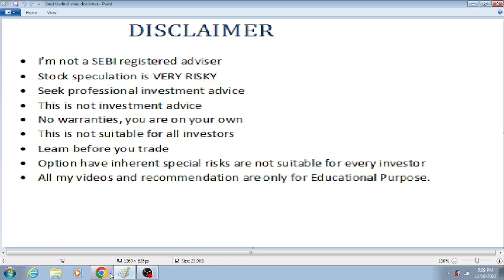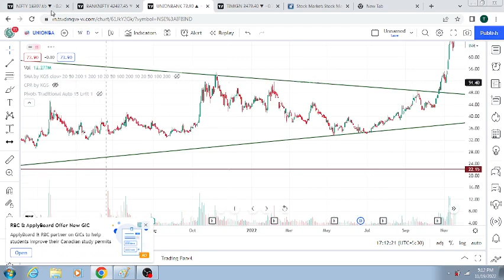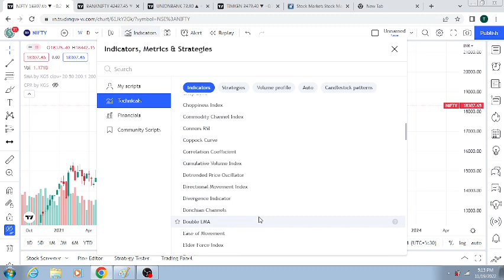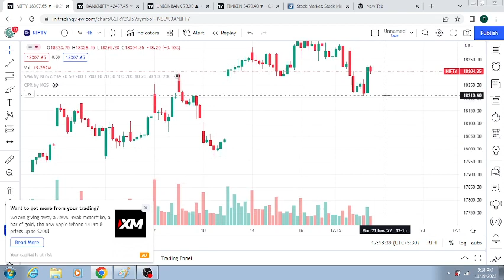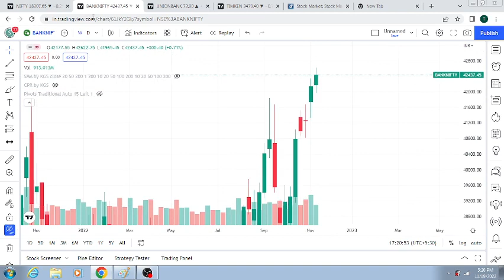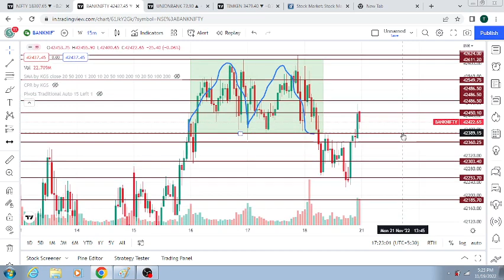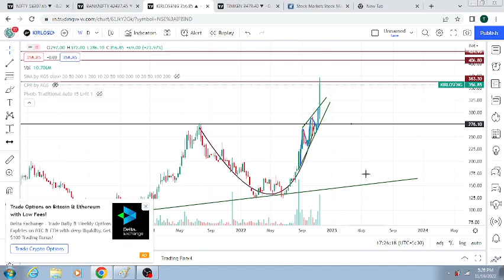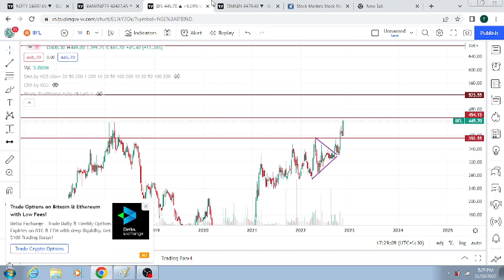NIFTY| BANK NIFTY DETAIL EXPLAIN | UNION BANK | TIMKEN| IIFL| IFB IND| TCPL PACK | POSITIONAL STOCKS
BEST TRADING VIEW
education purposes only

Types of candle
patterns
treadline drawing method
swing trading detail